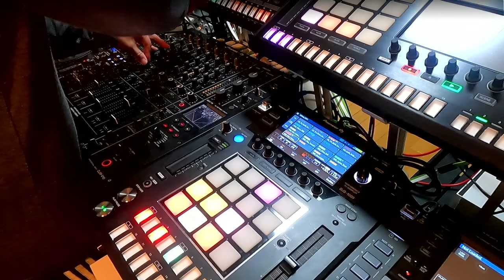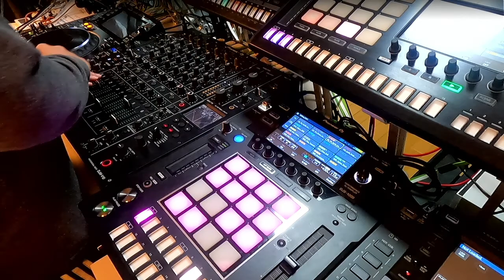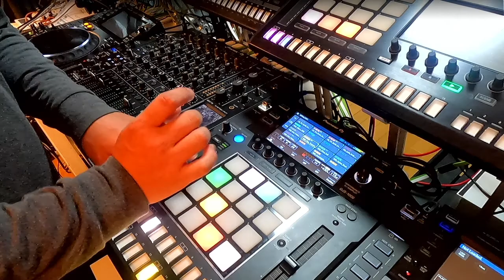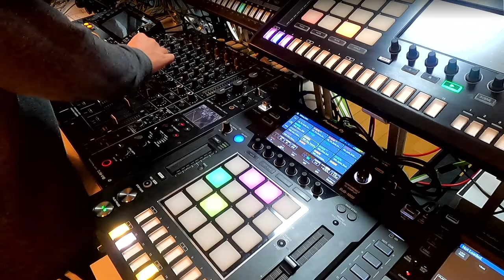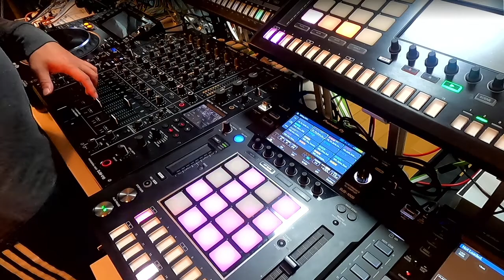5分のビートメイク 5minBeatmake DJS1000,TORAIZ SP16,DJM-V10